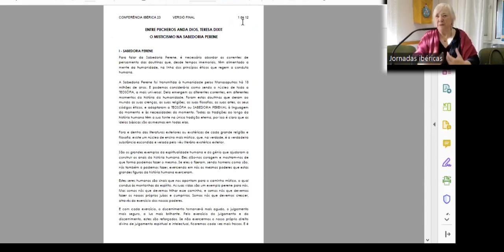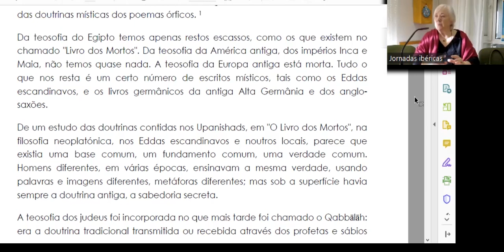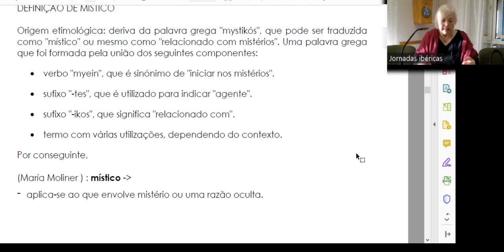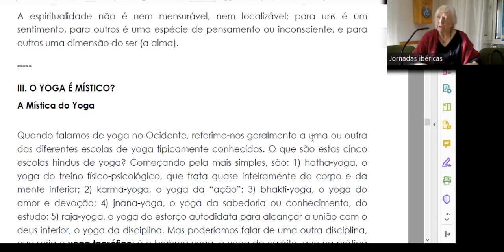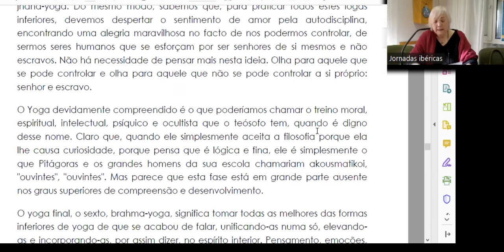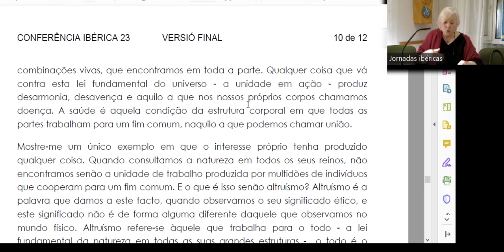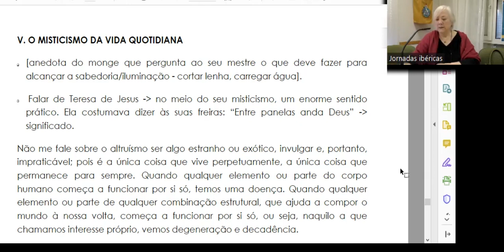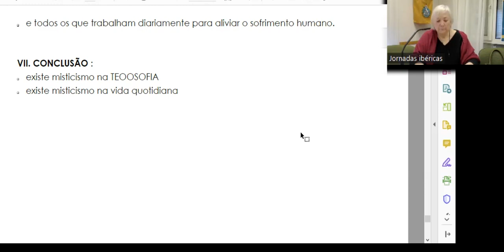230406 JI2023 Angels Torra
Angels Torra "Entre las cacerolas anda Dios, Teresa Dixit"